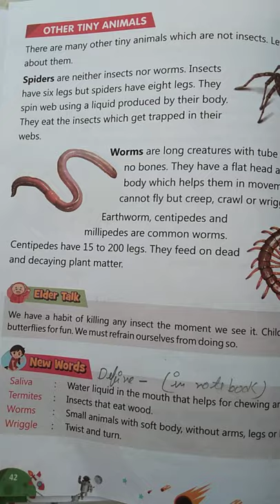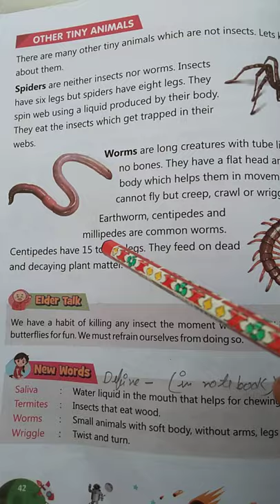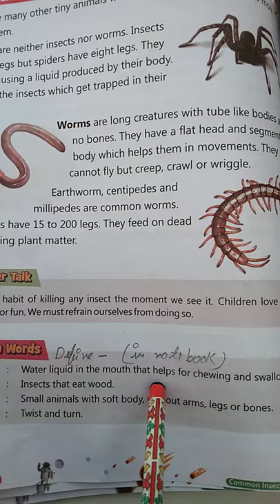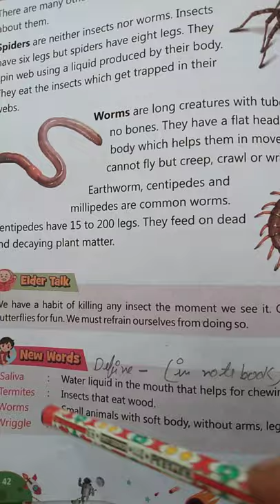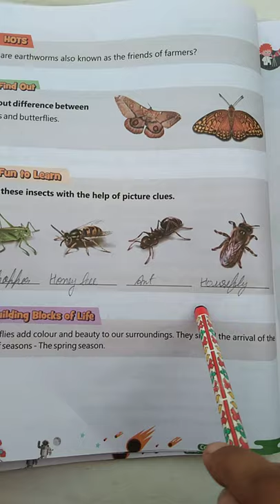US Classes App video